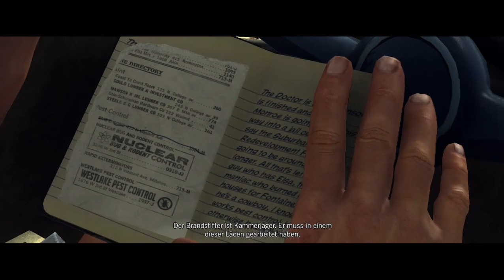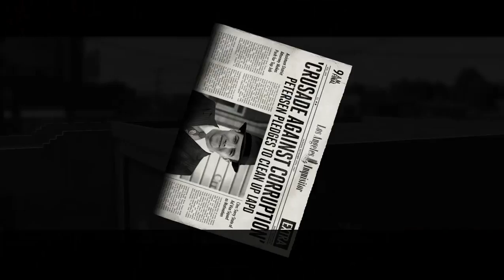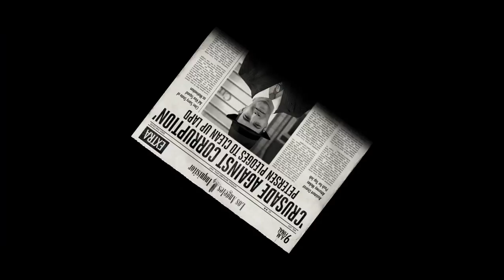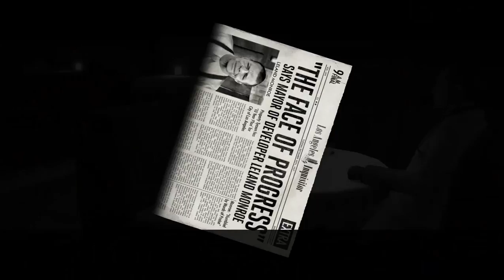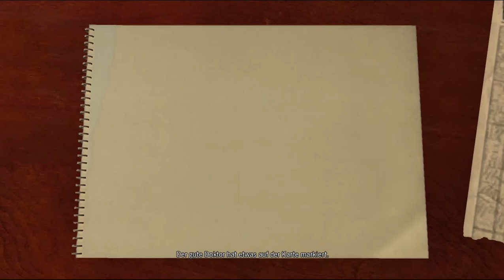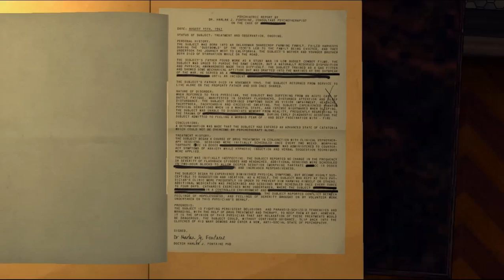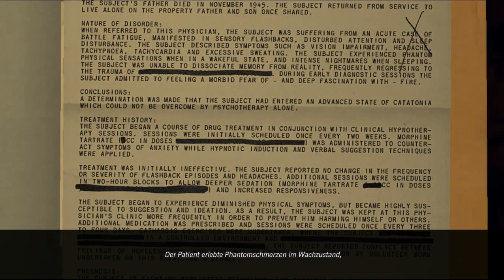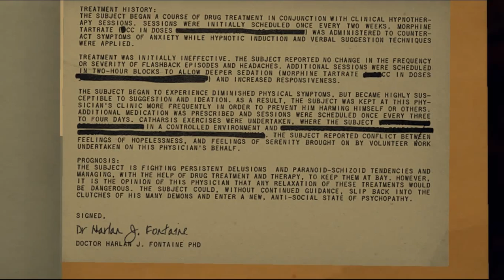Let's Play L.A. Noire #065 - Fontaine klappt ab